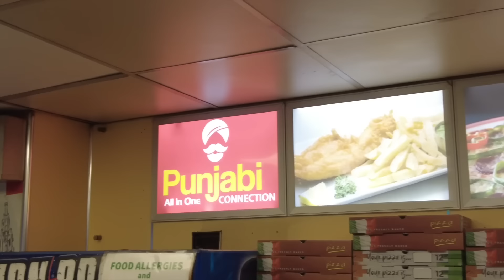Going Back to Scotland for a MUNCH BOX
Danny is in Motherwell today